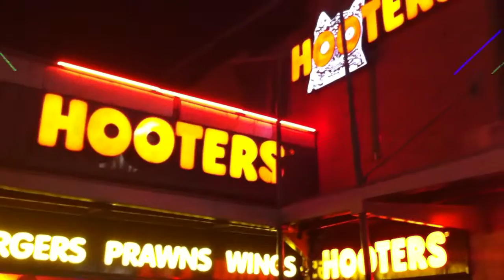Hooters swimsuit contest 2012 laser show -4